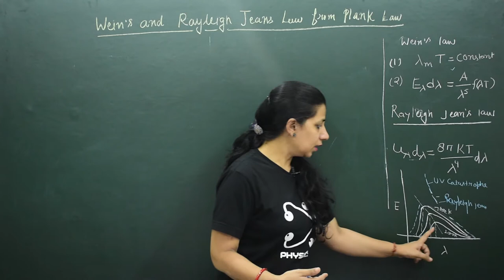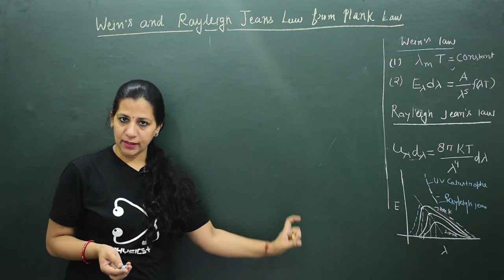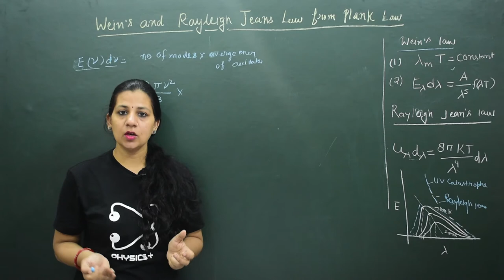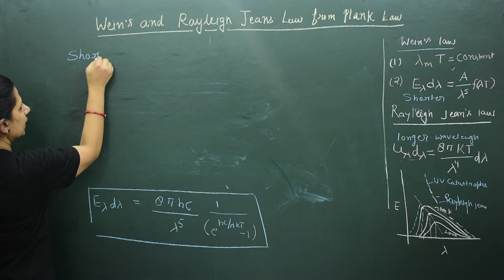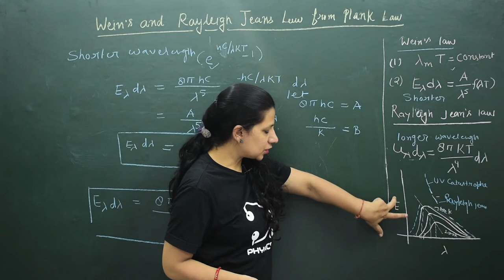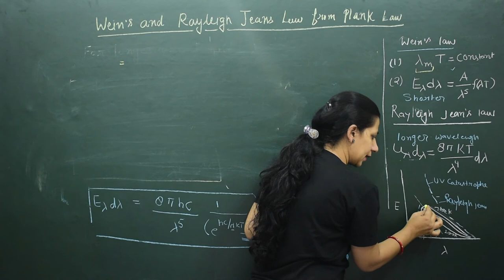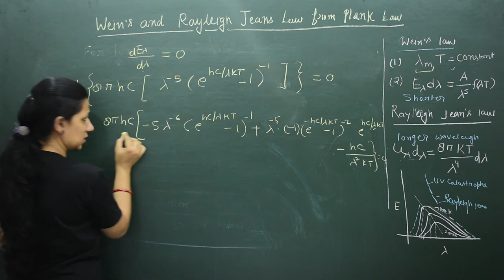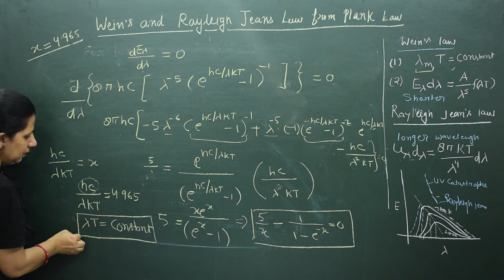Wien's and Rayleigh Jean's law from Plank law / Quantum Physics / B.Sc / M.Sc / IIT-JAM